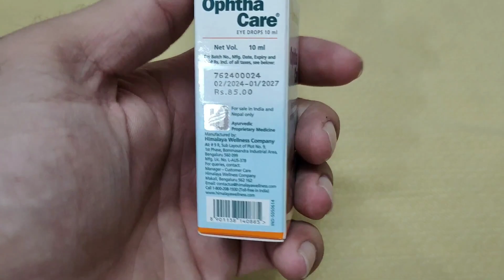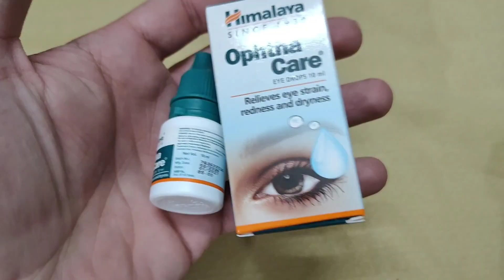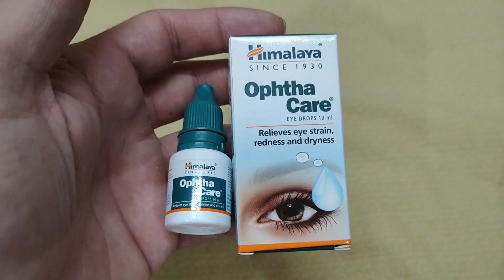Himalaya Ophtha Care Eye Drops For Eye Strain, Red Eyes, Dry Eyes , Itching Eye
Himalaya Ophthacare Eye Drop | For Eye Strain, Redness, Dryness & Eye Care Full Review 2024

Price Of This Eye Drop Is 85

use twice a day after washing eyes with water

Product information

Himalaya Ophthacare Eye Drop / For Eye Strain, Redness, Dryness & Eye Care is an Ayurvedic product that contains a mixture of honey and Damask rose. It is primarily used for relieving eyestrain, redness, and dry eyes. The honey in the eye drops acts as an anti-inflammatory agent, helping to reduce inflammation and soothe the eyes. The Damask rose in the formulation has pain-relieving properties and aids in the healing of minor wounds. Ophthacare Eye Drop also has cooling properties, making it beneficial in cases of computer strain and conjunctivitis. It is a natural and herbal formulation that can help provide relief and support for various eye conditions.

Key Benefits:
Ophthacare Eye Drop has cooling properties that can help relieve eye strain caused by activities such as prolonged computer use, reading, or other tasks that strain the eyes
The eye drop is beneficial in cases of conjunctivitis, also known as pink eye. It may help reduce inflammation and soothe the eyes, providing relief from the symptoms of this common eye condition
Ophthacare Eye Drop is reported to be helpful in computer vision syndrome, which refers to eye strain and discomfort resulting from prolonged computer use. The cooling properties of the eye drop can provide relief in such cases
Ophthacare Eye Drop provides lubrication to the eyes, which can help alleviate the discomfort associated with dry eyes. It helps moisturize the eyes and provide relief from dryness